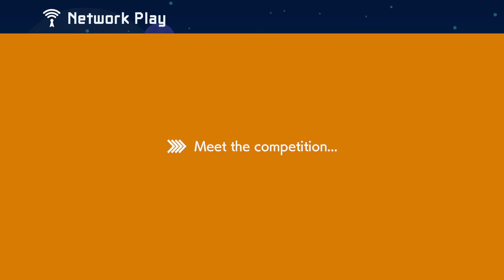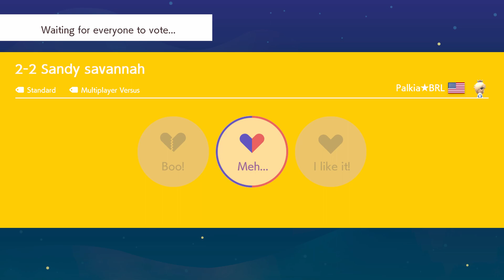Failing In Every Possible Way - Mario Maker 2 Multiplayer VS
Sorry for the lack of uploads in the past few days, internet has been struggling.